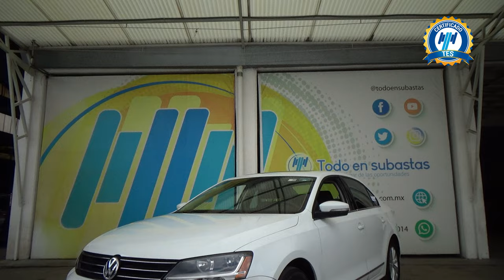Volkswagen / Jetta / 2018 - 28896